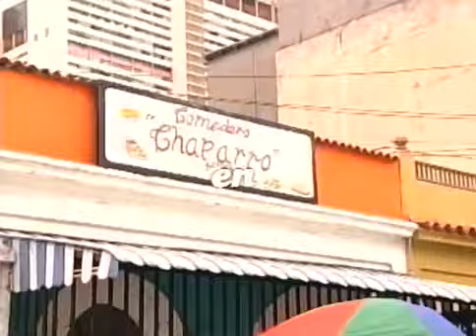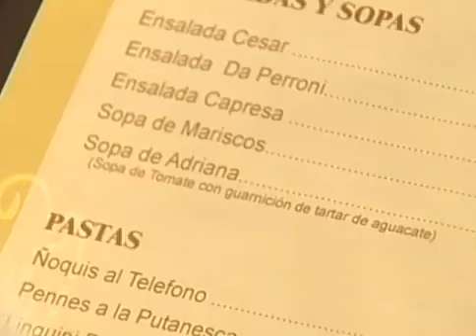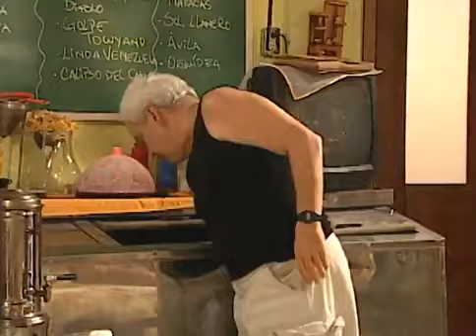Te Tengo En Salsa Capítulo 9